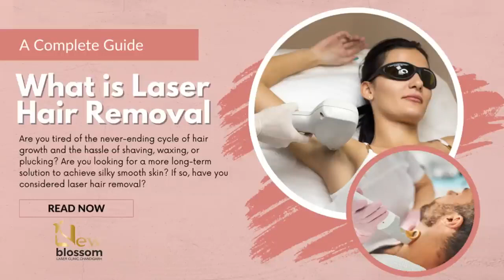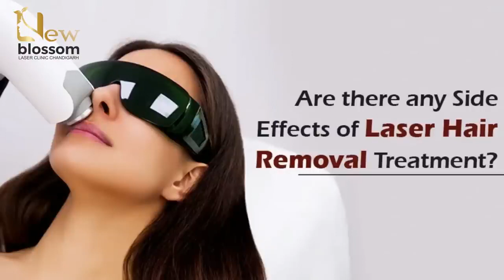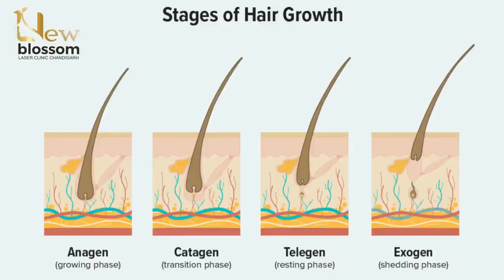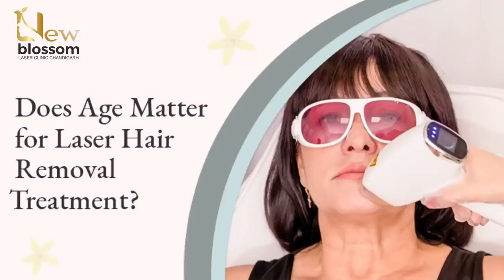Laser Therapy से कैसे हटाएँ अनचाहे बाल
Experience the power of advanced laser technology and indulge in luxurious skin care treatments for a radiant complexion ✨💆‍♀️

Laser Treatment:
Laser treatment is a non-invasive or minimally invasive medical procedure that uses concentrated beams of light to target specific areas of the skin. It is commonly used to address various skin concerns such as wrinkles, fine lines, scars, acne, hyperpigmentation, tattoo removal, hair removal, and vascular conditions like spider veins. Different types of lasers are used based on the specific skin concern being treated.

Skin Care Treatment:
Skin care treatment refers to a range of procedures and practices aimed at improving the health and appearance of the skin. It involves the use of various products, techniques, and treatments to address specific skin concerns and maintain optimal skin health. Common skin care treatments include facials, chemical peels, microdermabrasion, dermaplaning, extractions, moisturizing treatments, and masks.

Benefits of Laser Treatment:

Improved Skin Texture: Laser treatment can help to improve the texture of the skin by stimulating collagen production, and reducing the appearance of fine lines, wrinkles, and acne scars.
Reduced Pigmentation: Laser treatment can effectively target and reduce hyperpigmentation issues such as sunspots, age spots, and melasma, resulting in a more even skin tone.
Hair Removal: Laser hair removal is a long-term solution for unwanted hair, providing smoother skin and reducing the need for frequent shaving or waxing.
Scar Reduction: Certain types of laser treatments can help minimize the appearance of scars caused by acne, surgery, or injury.
Improved Vascular Conditions: Lasers can target and reduce the appearance of vascular conditions like spider veins, rosacea, and broken capillaries, promoting a more even skin tone.

Benefits of Skin Care Treatment:

Deep Cleansing: Regular skin care treatments can effectively remove dirt, oil, and impurities from the skin, preventing clogged pores and breakouts.
Hydration and Nourishment: Skincare treatments often include the use of hydrating masks and moisturizers, which can deeply nourish the skin and improve its overall hydration levels.
Acne Prevention and Control: Targeted skin care treatments can help control acne breakouts, reduce inflammation, and minimize the appearance of acne scars.
Anti-Aging Effects: Skin care treatments that focus on anti-aging can help reduce the appearance of fine lines and wrinkles, improving skin elasticity and firmness.
Relaxation and Stress Relief: Skin care treatments often provide a soothing and relaxing experience, helping to reduce stress levels and promote overall well-being.

It's important to note that the specific benefits of laser and skin care treatments may vary depending on the individual, the specific treatment used, and the targeted skin concern.